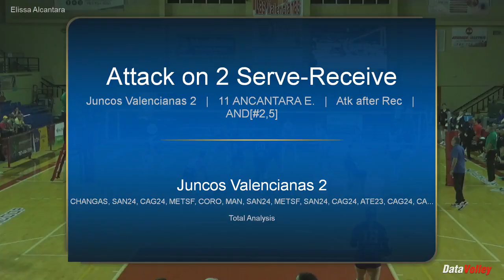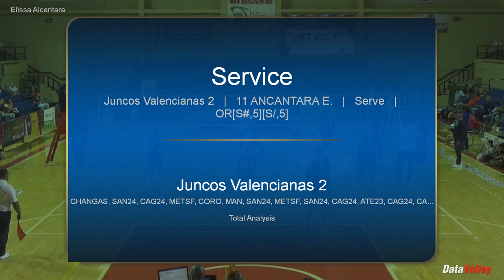Elissa Alcantara Highlights 2024